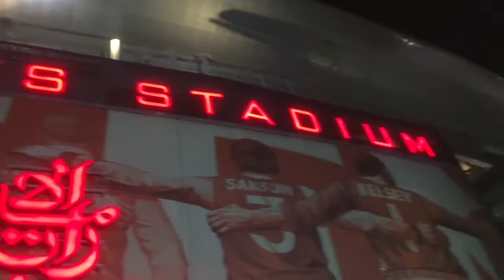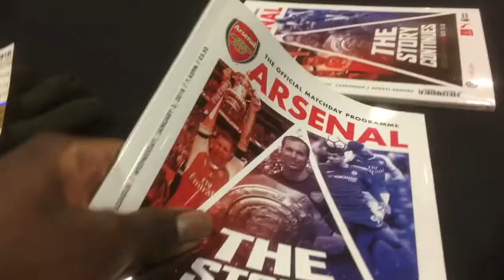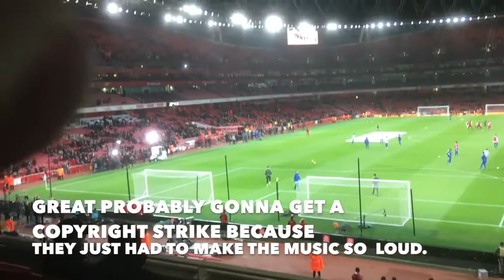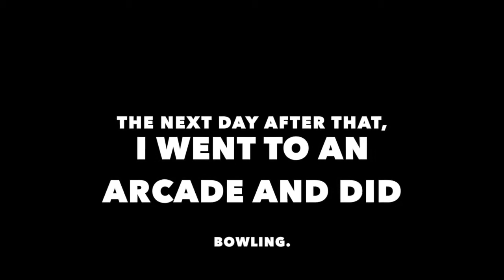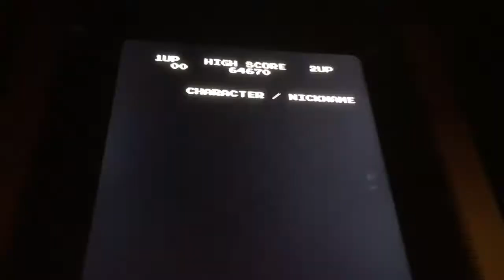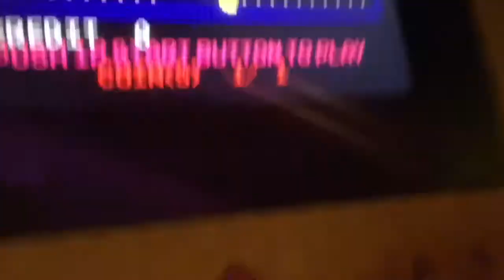FOOTBALL MATCH AND BOWLING IN ARCADE!!